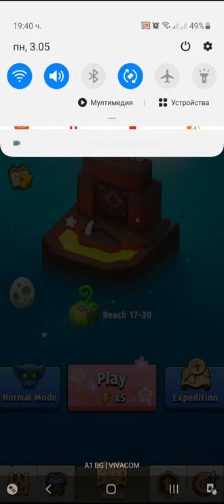Archero.New Season 10.Open Bonus Chests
всички отговори,pixwords,answers,snail bob ,knife hit,complete,gameplay,season,градина с думи,Walkthrough,bubble shooter,archero,